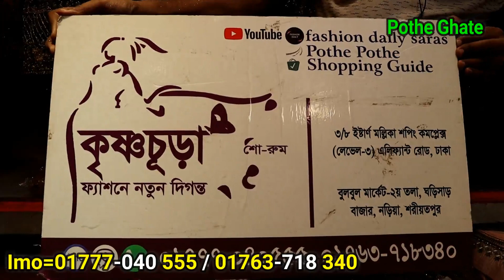আপুদের জন্য নিউ ডিজাইনের সারারা ও গারারা কালেকশন || Party garara dress collection